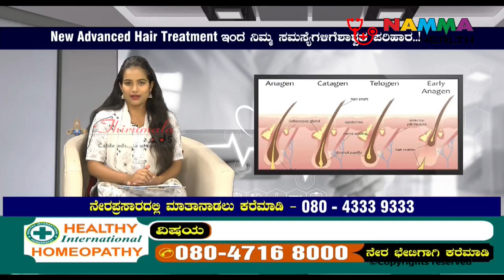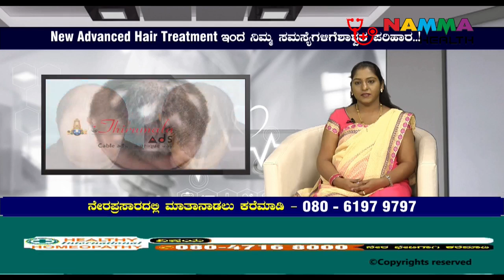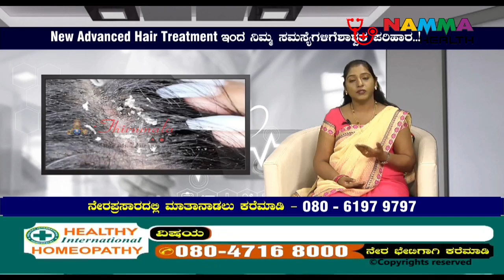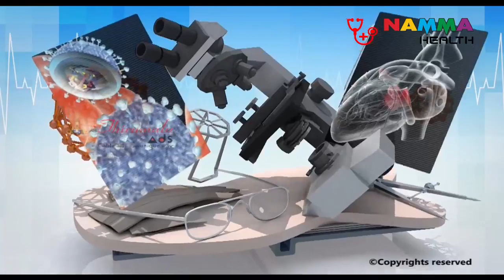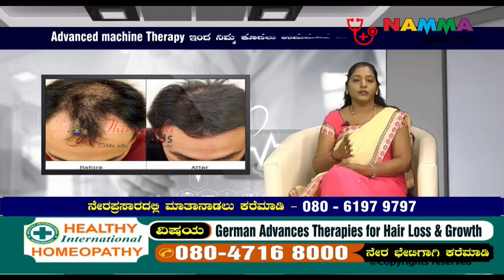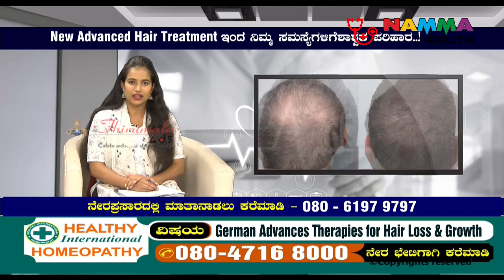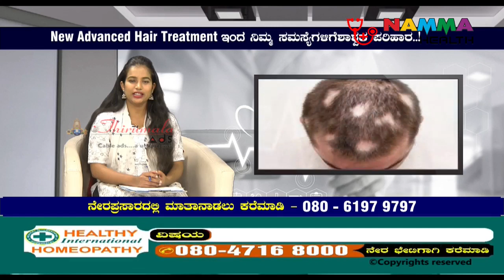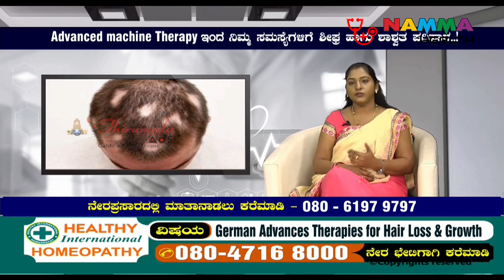Hair fall & Hair Growth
Namma Health, Health care
Healthy International Homeopathy

Dr. Hemavathi Madam has discussed about the Hair fall problems in Men & Women.
Part of the series: Discover ways to stop hair fall in men & women with tips from a practicing in this free video on hair treatments.